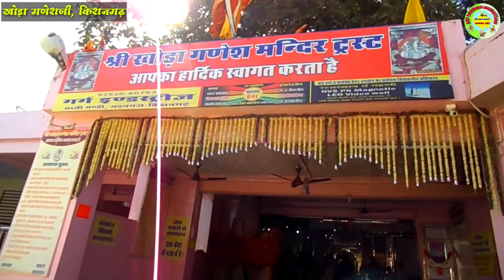KHODA GANESH JI KA MANDIR | खोड़ा गणेश मंदिर किशनगढ़ | KHODA GANESH KISHANGARH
नमस्कार दोस्तों 🙏🙏
इस वीडियो में हम आपको लेकर चलते हैं, खोड़ा गणेश जी मंदिर खोड़ा, किशनगढ़, अजमेर । प्रकृति की गोद में किशनगढ़ शहर से 8 KM दूरी पर स्थित खोड़ा गाँव में गणेश जी का विशाल मंदिर स्थित हैं ।
khoda ganesh ji mandir
KHODA GANESH JI TEMPLE
खोड़ा गणेश मंदिर
गणेश मंदिर खोड़ा
खोडा गणेश
खोड़ा गणेश जी का मंदिर
खोड़ा गणेश मंदिर khonda राजस्थान
khoda ganesh kishangarh
khoda ganesh mandir kishangarh
khoda ganesh ji ka mandir
khoda ganesh mandir